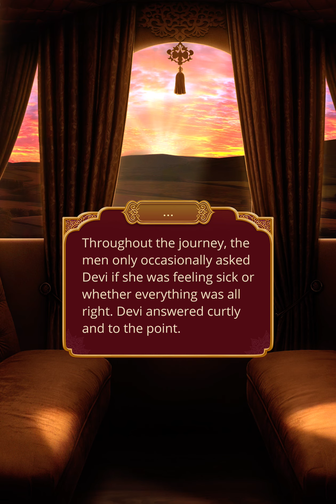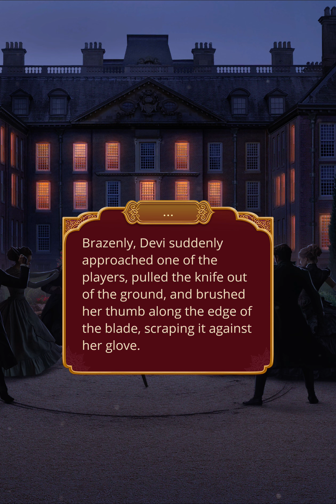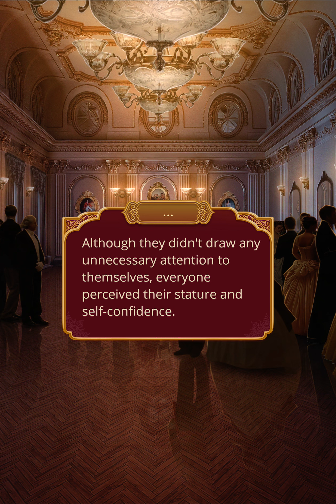Kali - Flame of Samsara: S2, E6 - Evil Eyes, Evil Hearts (🐍|⚜️) (❤️Ram)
The British high society opens its doors… and reveals its secrets.

⚠️ TRIGGER WARNING: Warning! This episode contains scenes of narcotic substance usage, violence, death, and mistreatment of a child. Please read on with caution.

👗 Devi picked…
💎 Choose all [❗All options have been added to your wardrobe. Choose what you want to wear now.] (👗 Miss)

👗 She did…
💎 Choose all [❗All options have been added to your wardrobe. Choose what you want to wear now.] (👗 Lady)

👗 She did…
💎 Choose all [❗All options have been added to your wardrobe. Choose what you want to wear now.] (👗 Sunset glow)

👗 Lydia put on her…
💎 Choose all [❗All options have been added to your wardrobe. Choose what you want to wear now.] (👗 Antique)

Devi picked…
💎 Vanilla and apricot (+1 Pride 🐍)

Lord de Clare…
- Nothing terrible has happened. (+1 Pride 🐍)

❗This choice will improve romantic or friendly relationships, or increase Pride or Passion points.
She heard footsteps and turned around to see...
❤️💎 Ram

(Hand the knife over.) (+1 Pride 🐍)

❗Path of Pride

”Maybe I should help him make a choice?”
💎 (Nudge Erit.) [❗Erit and Oscar will spend the evening together.]

Mr. Egerton…
You’re wrong. (+1 Pride 🐍)

”But how exactly? I’ll hint at…”
- ”My status.” (+1 Pride 🐍)

❗Laudanum is an alcoholic tincture of opium. It was considered a sedative.

💎 Deal.
(Pretend to be lost.)❗You helped the men. This will affect the plot.

Her gaze fell on…
❤️💎 Ram [❗Ram got involved in this venture for you. Your relationship has improved.]

💎 Try accusing me! (+1 Dignity ⚜️)

⏰ (Push her away.)

There’s little sense in it. (+1 Freedom 🌸)

💎 (Reassure her.) [❗Sara is glad to know that you’re always ready to support her. Your relationship has improved.]